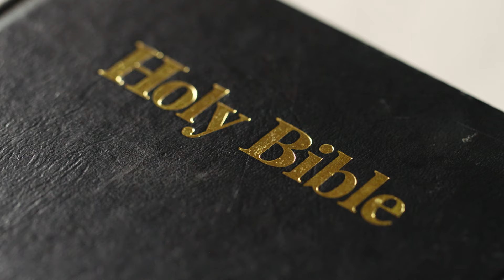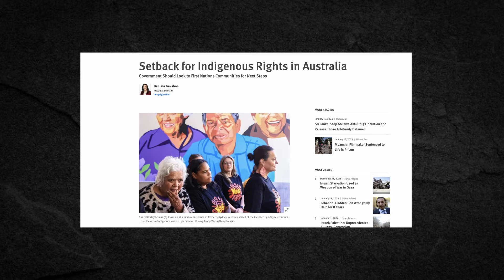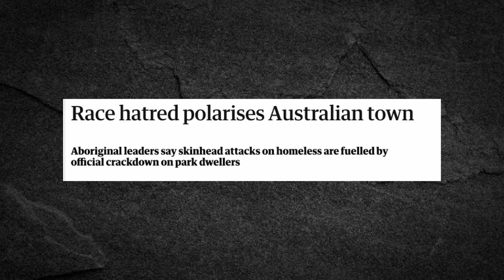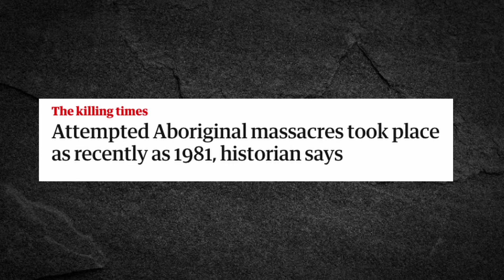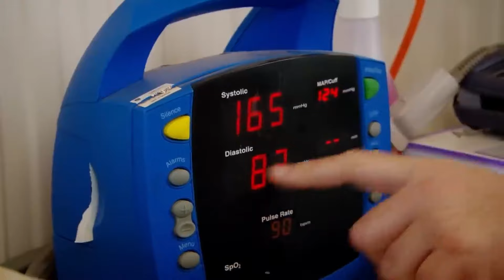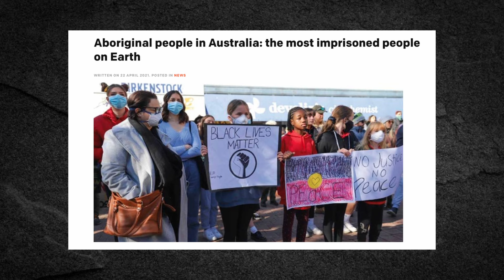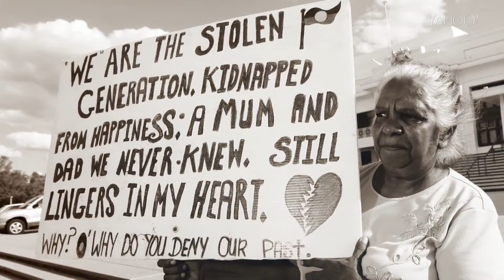The Biblical Curses on Black Australians